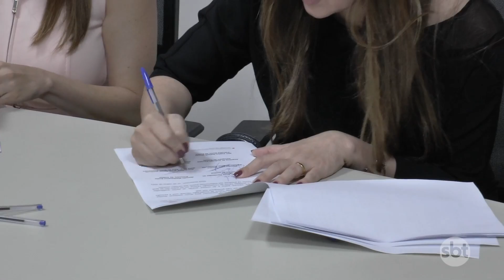Assinado termo de cooperação técnica que dá início à rede de proteção ás mulheres em Nova Mutum